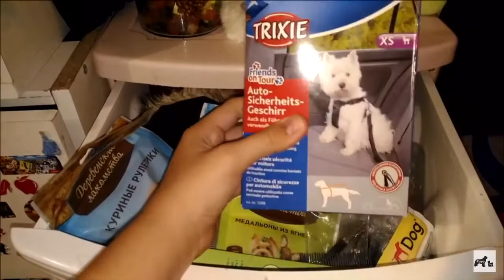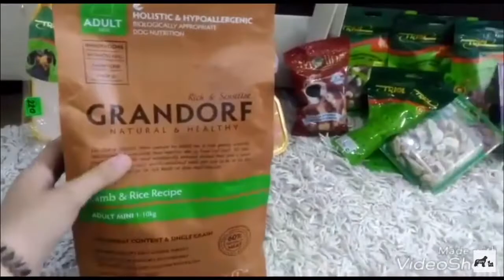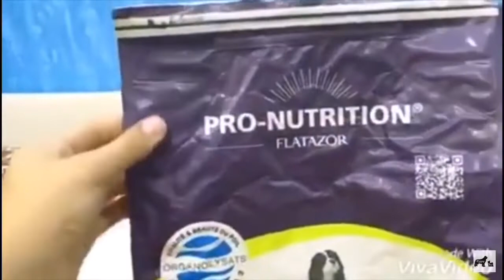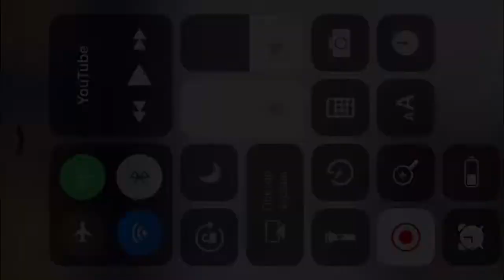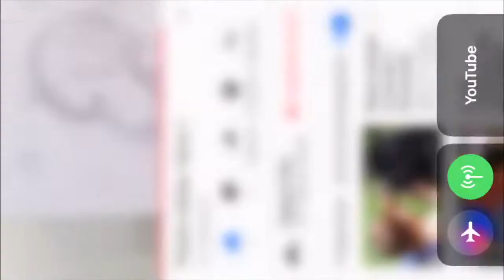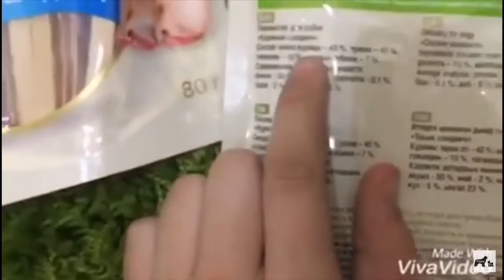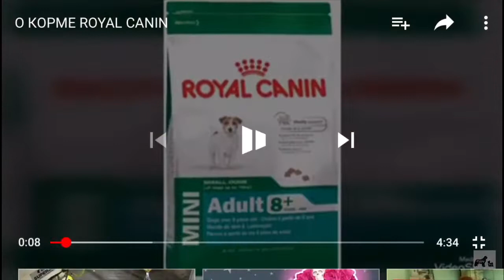500 ПОДПИСЧИКОВ. УРАА!!! СПАСИБО ВАМ❤️ СМОТРИТЕ ДО КОНЦА!🤗 ЛЮБЛЮ